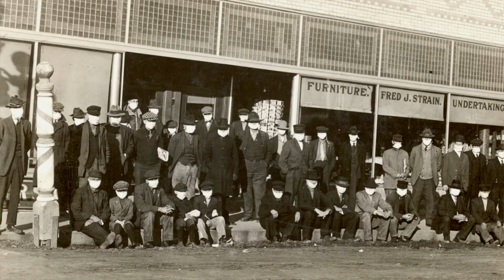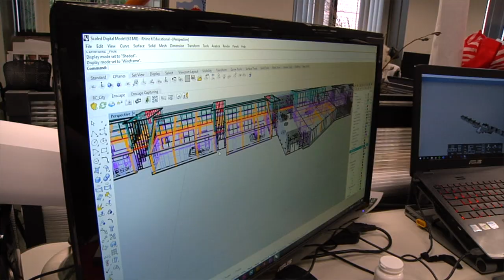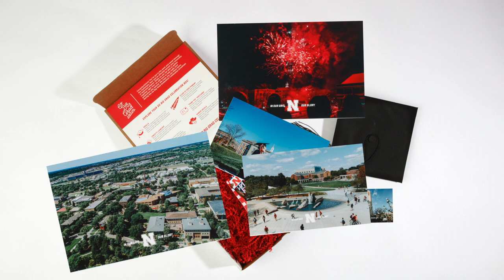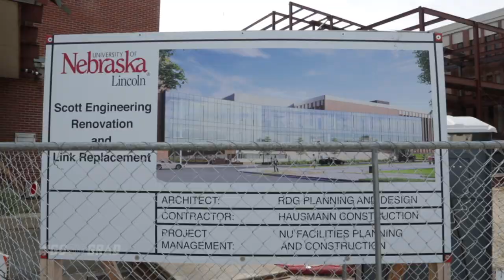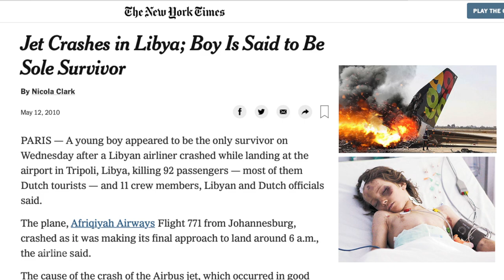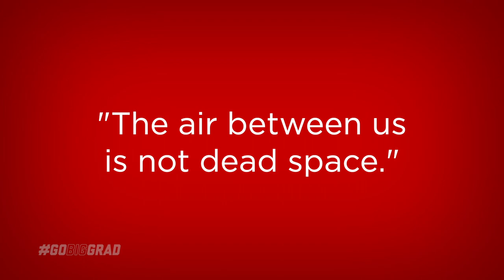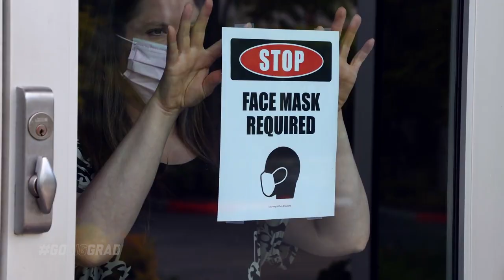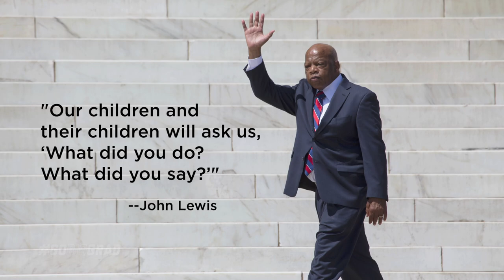Go Big Grad: A Husker Graduation Celebration | August 2020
Chancellor Ronnie Green hosts a special celebration of August 2020 University of Nebraska-Lincoln graduates, featuring inspiring remarks by alumna Marilyn Moore and a photographic tribute to the class of 2020.